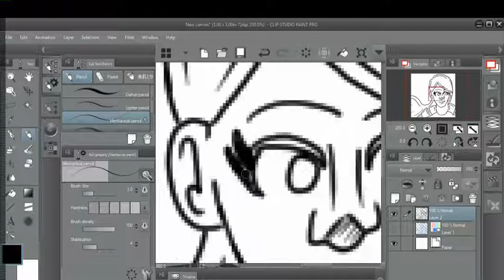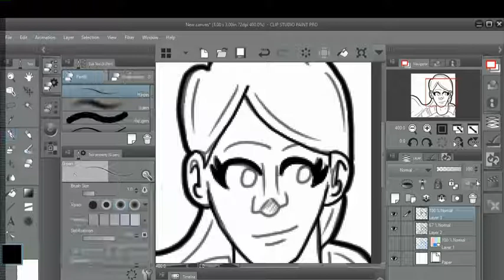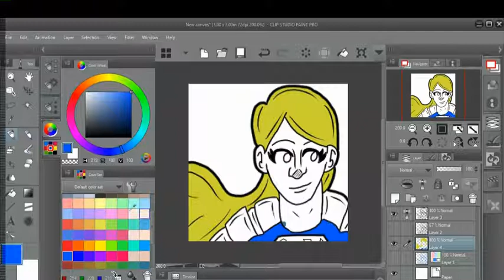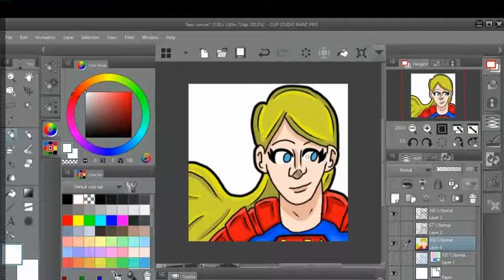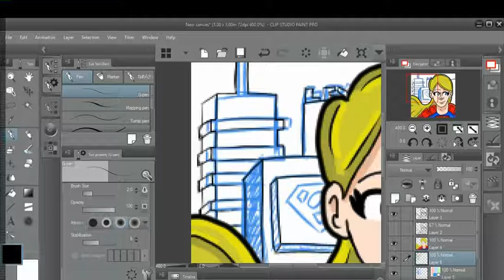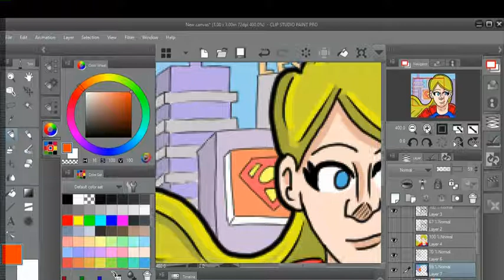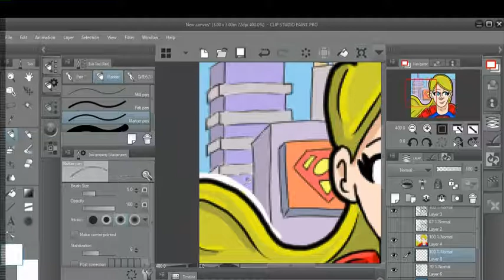Supergirl Drawing Time Lapse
Hi guys, I'm Sketchit and I sketch sh*t! Here's the WIP drawing time lapse of a piece featuring DC Comics' Supergirl!

Also, consider checking out the rest of my art on my Newgrounds or on DeviantArt: